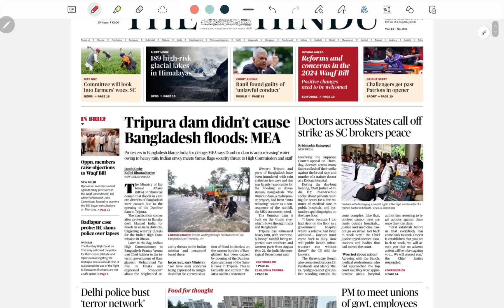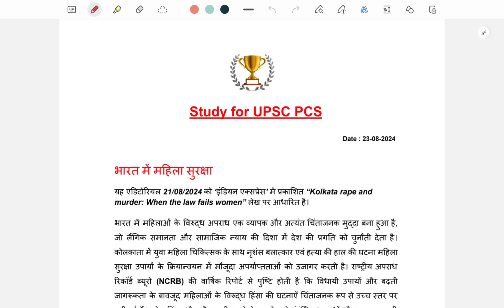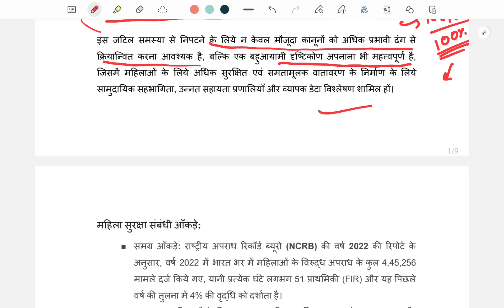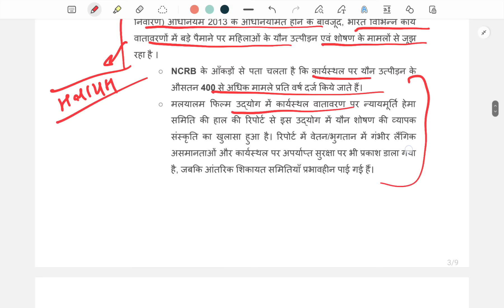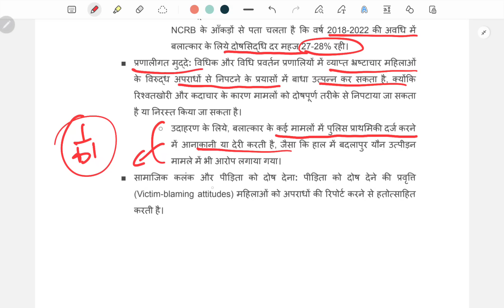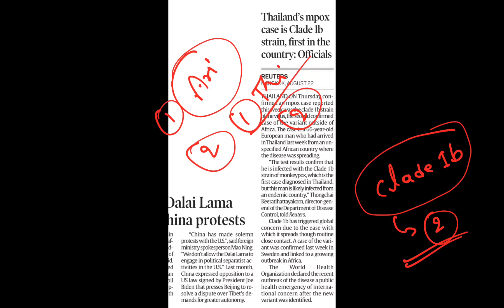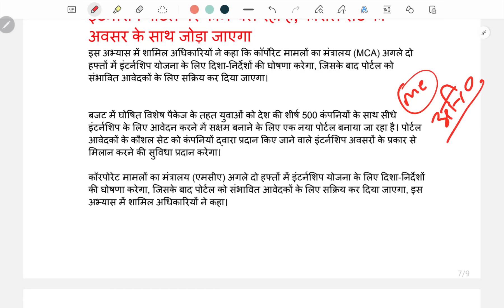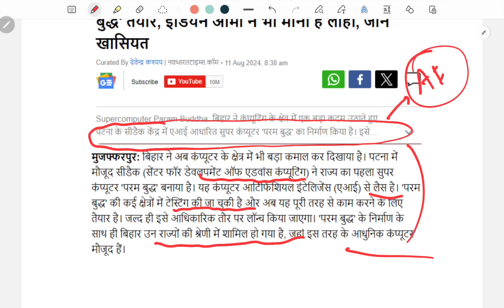🔴 70th Bpsc PT notification | Daily news paper discussion Bpsc Upsc के लिए | Bpsc Update | 71 BPSC